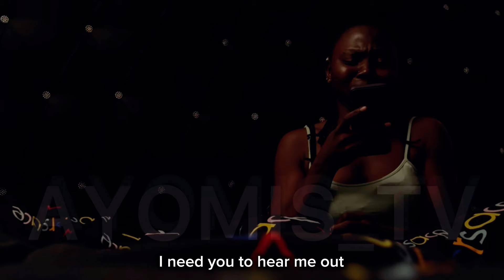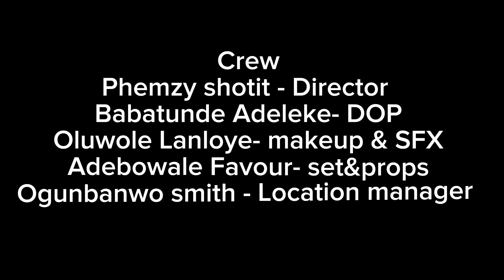{ Hidden love ❤️} Final EP3.. here’s the total ending for this great project 🙏❤️.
Here’s a movie 🎥 that’s telling you all not to keep things away from your partner ❤️🎥🩷.. be open in your relationship and let people know what you’re really facing ❤️🔥… Alex lost his life not believing in the magical book story .. while the wife become a beast forever…😨😨😨😰😰… their house and treasures become a waste .. please susbscribe , comment and share 🙏🙏🙏🙏